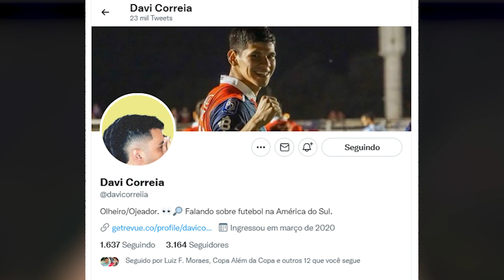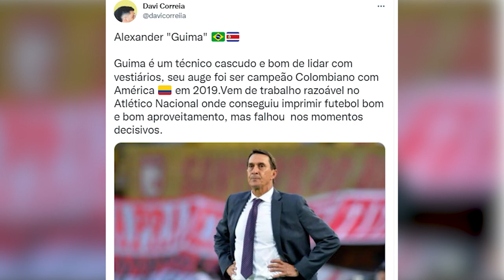Goiás busca treinador estrangeiro. Quais as opções?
PUC TV Esportes, de segunda a sexta de 19:00 às 20:00 e aos domingos de 20:30 às 22:00. Na PUC TV  e aqui no canal.
Brasil Esportes, de segunda a sexta de 12:30 às 13:00 na PUC TV. Na PUC TV  e aqui no canal.